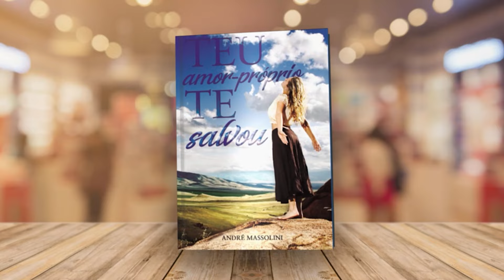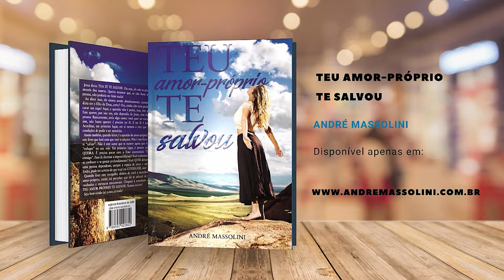"Ele não quer nada sério, mas fica curtindo minhas publicações"